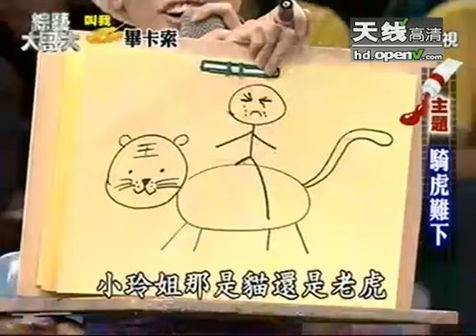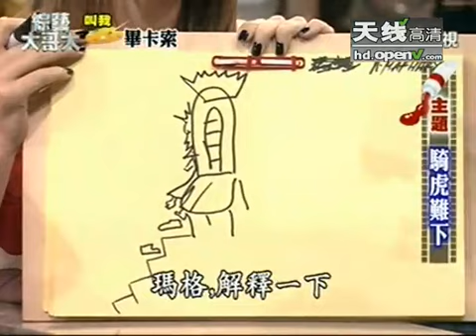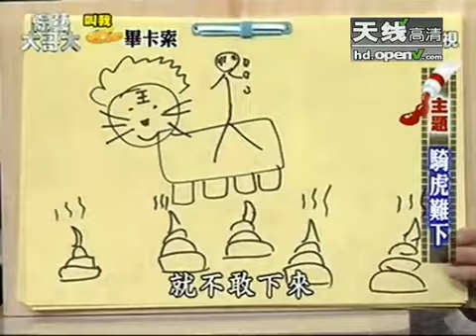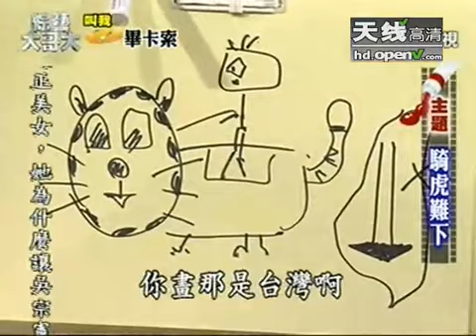左永宁澄清与瓜哥绯闻 菲哥借势打劫 - part 5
左永宁澄清与瓜哥绯闻 菲哥借势打劫